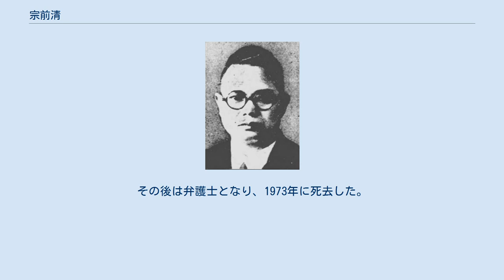宗前清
宗前清 宗前 清（そうまえ きよし、1897年（明治30年）7月10日 - 1973年（昭和48年）12月2日）は、日本の政治家。
弁護士。
 鹿児島県出身。
1918年鹿児島県立師範学校卒業。
小学校訓導、高等女学校教諭を経て、明治大学専門部法律科に入り、1924年に卒業した。
1926年、高等試験行政科試験に合格し、内務省に入った。
警視庁巡査、同警視、芝高輪警察署長、警視庁消防課長、地方事務官、福岡県警防課長、和歌山県振興課長兼人事課長、同知事官房主事を歴任し、1942年の第21回衆議院議員総選挙（いわゆる翼賛選挙）において鹿児島3区（当時）から大政翼賛会の推薦を受けて当選した。
戦後、大政翼賛会の推薦議員のため、公職追放となる。
追放解除後の1952年の第25回衆議院議員総選挙において東京1区から立候補したが落選した。
2年後の1954年、奄美諸島復帰による衆議院議員補欠選挙に奄美群島選挙区から自由党公認で立候補した。
同選挙区から保岡武久（保岡興治の父）も同じ自由党から立候補した。
この選挙で18,741票を取り1位となったが、法定得票数に達しなかったため、再選挙となった。
再選挙では20,176票と1回目の得票を上回ったが、1回目の投票で3位だった保岡武久に敗れた（宗前は3位）。
その後は弁護士となり、1973年に死去した。